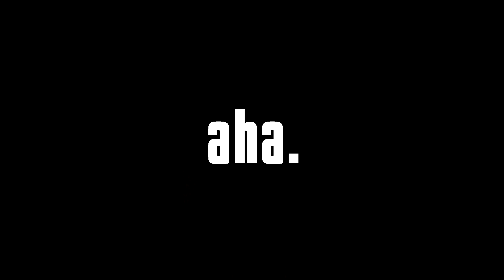Aha Gazelle - Holy Spirit